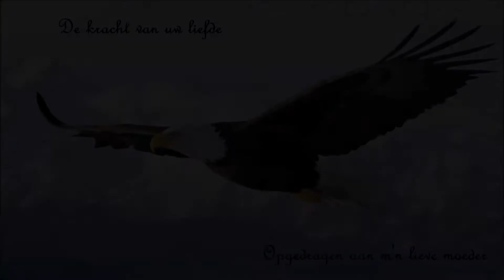De kracht van Uw liefde orgel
Otterlo, Hervormde kerk
Opgedragen aan m'n moeder.